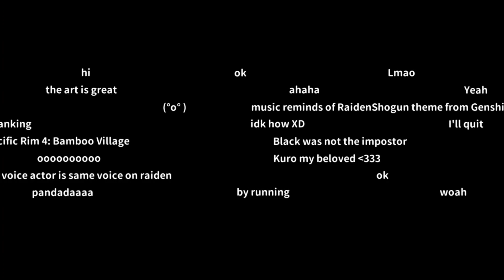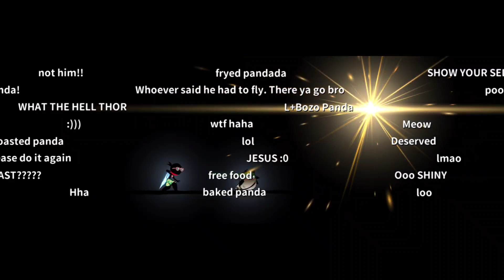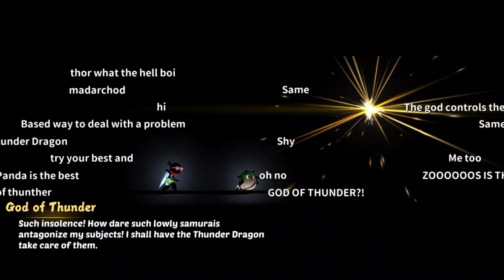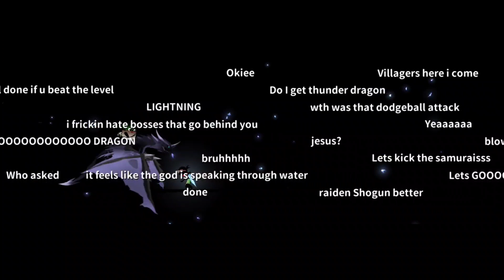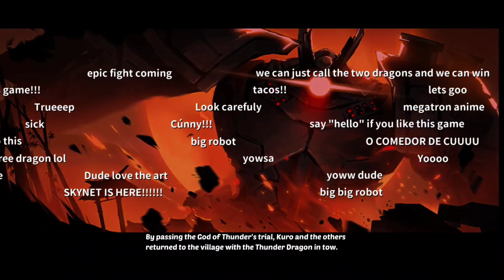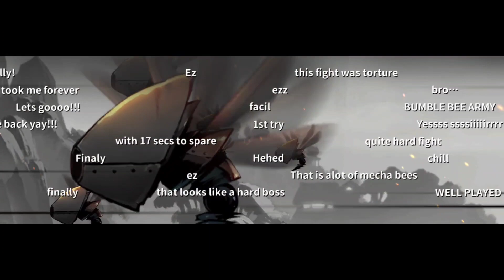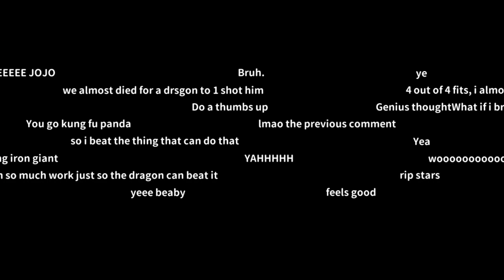ninja must die,chapter 4 complete,full gameplay.!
stage 1 - 10 end
full gameplay android